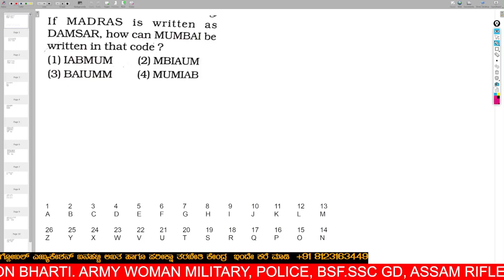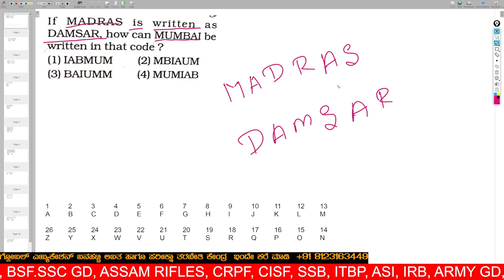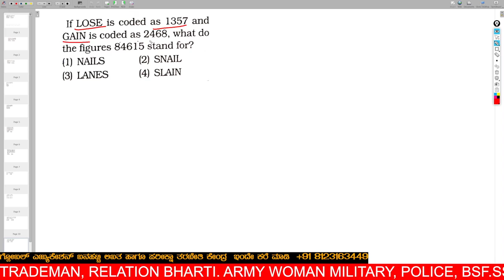SSC MTS 2023 Reasoning in Kannada | SSC MTS Exam Preparation in Kannada | Coding & Decoding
Army Coaching Center
Defence Coaching Center

2023 ರ SSC MTS ಪರೀಕ್ಷೆಯ ತಯಾರಿ ಇ-ಪುಸ್ತಕವನ್ನು ಪರಿಚಯಿಸಲಾಗುತ್ತಿದೆ! ಈ ಸಮಗ್ರ ಮಾರ್ಗದರ್ಶಿಯೊಂದಿಗೆ ಸ್ಪರ್ಧಾತ್ಮಕ ಅಂಚನ್ನು ಪಡೆಯಿರಿ ಮತ್ತು ಸರ್ಕಾರಿ ಪರೀಕ್ಷೆಯನ್ನು ಏಸ್ ಮಾಡಿ. ಪರಿಣಿತವಾಗಿ ಕ್ಯುರೇಟೆಡ್ ವಿಷಯದೊಂದಿಗೆ ಪ್ಯಾಕ್ ಮಾಡಲಾದ ಈ ಇ-ಪುಸ್ತಕವು ಸಾಮಾನ್ಯ ಬುದ್ಧಿಮತ್ತೆ ಮತ್ತು ತಾರ್ಕಿಕತೆ, ಸಂಖ್ಯಾತ್ಮಕ ಆಪ್ಟಿಟ್ಯೂಡ್, ಸಾಮಾನ್ಯ ಇಂಗ್ಲಿಷ್ ಮತ್ತು ಸಾಮಾನ್ಯ ಅರಿವು ಸೇರಿದಂತೆ ಎಲ್ಲಾ ಅಗತ್ಯ ವಿಷಯಗಳನ್ನು ಒಳಗೊಂಡಿದೆ. ವಿವರವಾದ ವಿವರಣೆಗಳು, ಅಭ್ಯಾಸದ ಪ್ರಶ್ನೆಗಳು ಮತ್ತು ಪರೀಕ್ಷೆಯ ತಂತ್ರಗಳೊಂದಿಗೆ, ಈ ಇ-ಪುಸ್ತಕವು ಪರೀಕ್ಷೆಯನ್ನು ಆತ್ಮವಿಶ್ವಾಸದಿಂದ ಮತ್ತು ಪರಿಣಾಮಕಾರಿಯಾಗಿ ನ್ಯಾವಿಗೇಟ್ ಮಾಡಲು ನಿಮಗೆ ಸಹಾಯ ಮಾಡುತ್ತದೆ. ನಿಮ್ಮ ಸಿದ್ಧತೆಯನ್ನು ಹೆಚ್ಚಿಸಲು ಮತ್ತು ನಿಮ್ಮ ಯಶಸ್ಸನ್ನು ಭದ್ರಪಡಿಸಿಕೊಳ್ಳಲು ನಿಮ್ಮ ಅವಕಾಶವನ್ನು ಕಳೆದುಕೊಳ್ಳಬೇಡಿ. ಈಗ ನಿಮ್ಮ ನಕಲನ್ನು ಪಡೆಯಿರಿ ಮತ್ತು SSC MTS ಪರೀಕ್ಷೆ 2023 ರಲ್ಲಿ ಉತ್ಕೃಷ್ಟರಾಗಿರಿ

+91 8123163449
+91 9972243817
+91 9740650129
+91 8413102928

SSC MTS (Multi-Tasking Staff) is a government job exam conducted by the Staff Selection Commission (SSC) for recruitment of candidates for various non-gazetted posts in various departments across the country. The SSC MTS exam consists of two papers- Paper I (Objective Type) and Paper II (Descriptive Type). The Paper I tests the candidate's knowledge of General Intelligence & Reasoning, Numerical Aptitude, General English and General Awareness. The Paper II tests the candidate's writing skills in English or Hindi. SSC MTS is a great opportunity for candidates seeking stable government job and good salary.

Global Education Banahatti is a leading coaching center for government competitive exams in the Banahatti region. The organization has a team of experienced and knowledgeable instructors who are dedicated to helping students succeed in these exams.

At Global Education Banahatti, students can expect a comprehensive and rigorous coaching program that covers all aspects of the exam. This includes lectures, mock tests, and other study materials that help students to build their skills and knowledge.

In addition to its coaching program, Global Education Banahatti also offers a range of support services for students. This includes academic advising, career counseling, and other support services that help students to succeed in their studies.

Overall, Global Education Banahatti is a highly respected coaching center that is dedicated to helping students achieve their educational and career goals. If you are looking to prepare for a government competitive exam, Global Education Banahatti is the place to be.

Ssc Mts Reasoning Syllabus 2023
Ssc Mts Reasoning Neon Classes
Ssc Mts Reasoning Classes 2022
Ssc Mts Reasoning 2022
Ssc Mts Reasoning Question Paper 2022
Ssc Mts Reasoning Previous Year Paper Neon Classes A_ Ssc Mts Reasoning 2023
Ssc Mts Reasoning Practice Set 2022
Ssc Mts Reasoning Mock Test 2022
Ssc Mts Reasoning Syllabus
Vinay Tiwari Reasoning Calendar
Reasoning By Vinay Sir Exampur
Ssc Mts Reasoning Previous Year Paper Q Vinay Sir Reasoning Playlist
Ssc Mts Reasoning Classes Adda247 Q Vinay Sir Reasoning Adda247